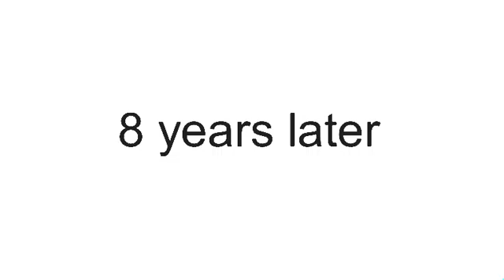Godzilla rise of the ghidorah part 12